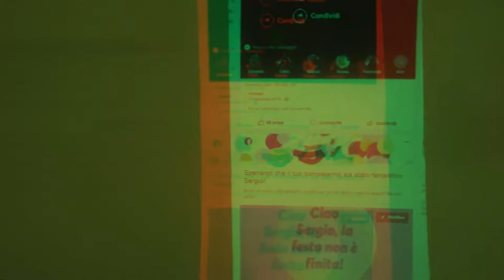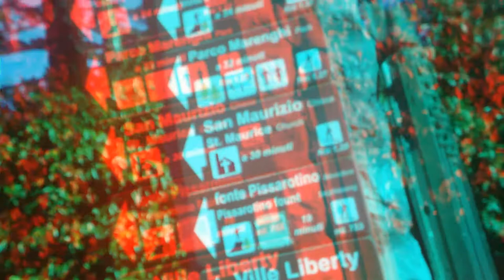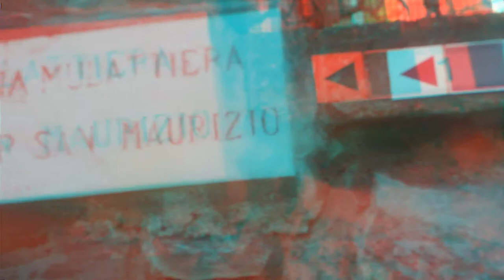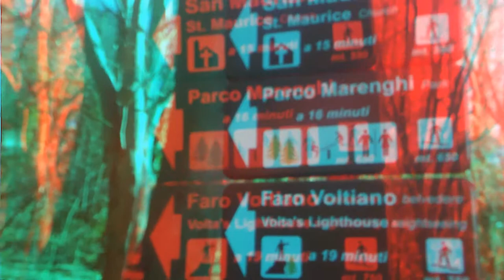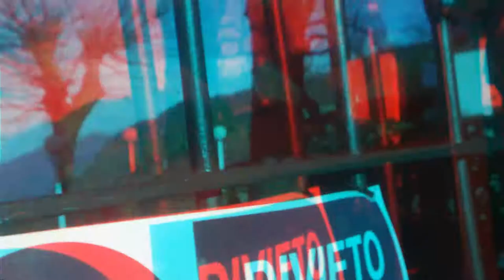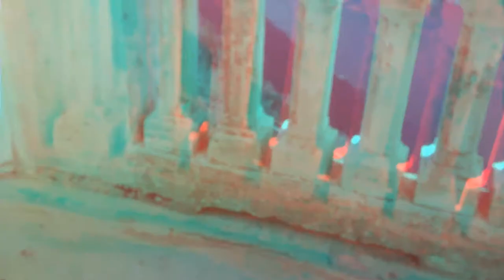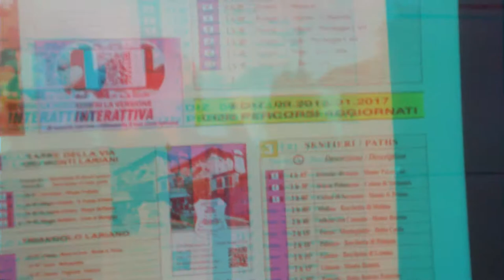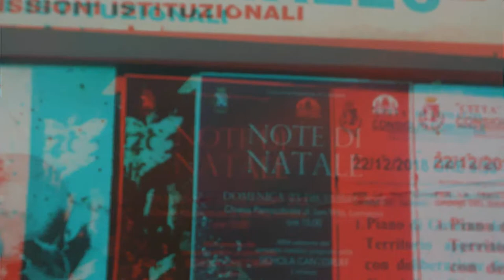Anagliph 3D Brunate and S.Maurice Lighthouse [by Sergio Conegliano]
Anagliph 3D Brunate and  S.Maurice Lighthouse  [by Sergio Conegliano] thru Bloggie|Huawei P8 lite and MAGIX video deluxe 17 Premium